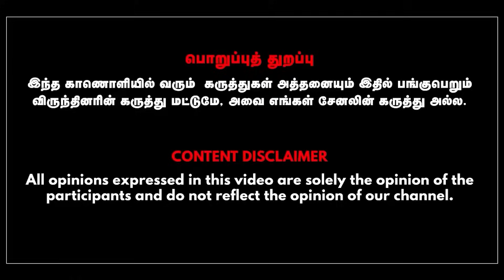எரும மாடு மீது மழை பெய்த மாதிரி தேர்தல் ஆணையம்!இவ்வளவு தில்லுமுல்லு நடந்ததா!கொந்தளித்த INDIA அணி!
This interview talks about what was the Dilli Mullu in the Maharashtra election and how that Dilli Mullu was in favor of the BJP alliance and what was the impact on the Indian alliance.

Senior Journalist Priyan explains what is the problem in correcting the mistakes made by the Election Commission.